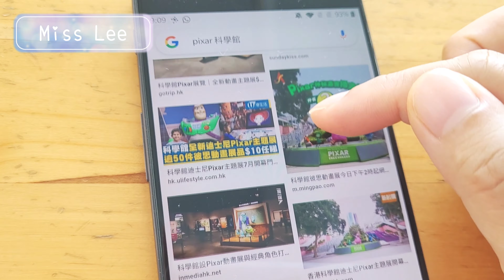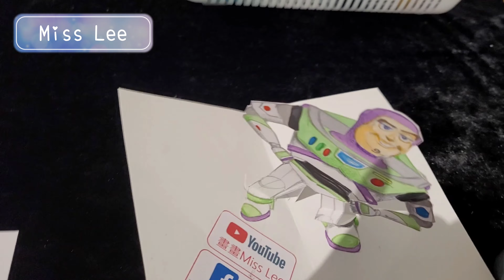【Pop up Making of Vlog】Pixar Buzz Lightyear 巴斯光年立體咭。製作全過程。彼斯動畫的科學秘密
今個 Vlog 係製作立體咭（pop up）的 全過程，又一張白紙到可以打開有巴斯光年彈出來的效果！🌟

This Vlog is the whole process of making pop-up card, a piece of white paper can be opened with the effect of pop-up by Buzz Lightyear!  🌟

 I will arrange a time later and put the diecut online, so that everyone can make Buzz at home 😊 If you are interested, please leave a message and let me know 👐
❤找 Miss Lee 到場教授👧🏻👩🏻‍🎨🧒🏻
【 Art Jamming, 畫班, 手工藝班】
適合: 生日會, Party, 學校, 教會, 公司, 開幕禮, 補習社, Coffee Shop

“Follow 跟隨“ ＆  “Like 讚“ Miss Lee FB 吧！
。新增的上門教學收生，將會在此公佈🎨
。miss Lee 的【卡通畫。手繪。手帳。pop-up card】教學🎀🪅
。展出學生作品🖼
❤找 Miss Lee 試用開箱